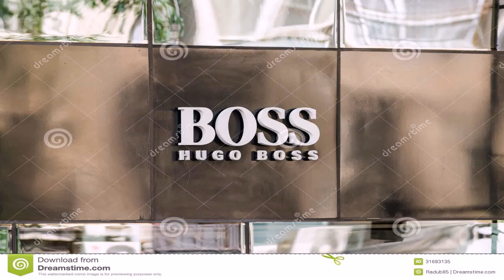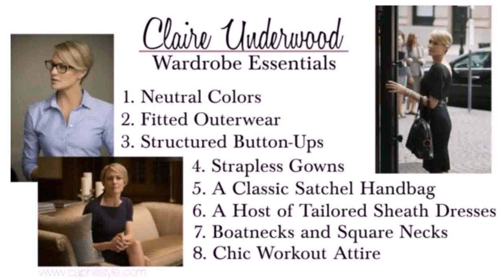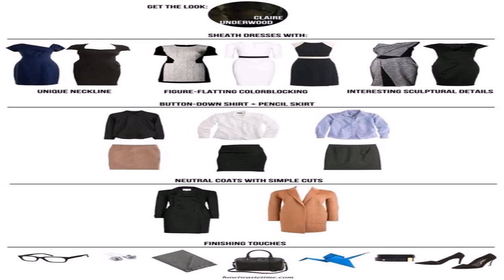Fashion And Style House (see description) (see description)